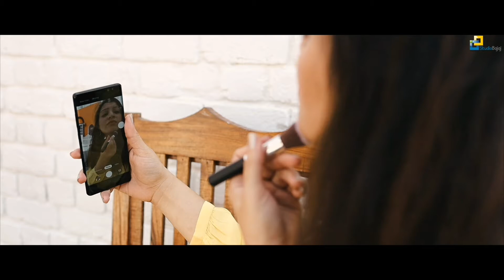prewedding shoot part1| ACrushOnPriya| gallan muk janiyan - Kadir Thind| workout shoot| makeup shoot